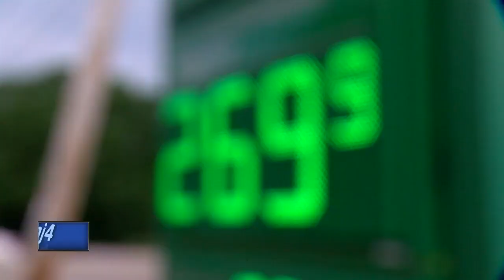Gas tax hike has Illinois drivers crossing into Wisconsin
People planning on driving through Illinois might want to make sure they get their gas before they cross over the state line. Gas prices recently shot up in Illinois because of a new tax.